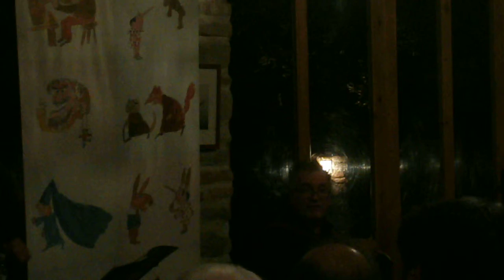Pignol - Mino Savadori da inizio allo spetttacolo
Al vegi dagli ombri longhi - 29 gennaio 206 : tra saien e e' zil...
Castrum Saliani
Pignol di Maurizio Balestra
Legge: Maurizio Crioni
Suona e canta: Mino Savadori